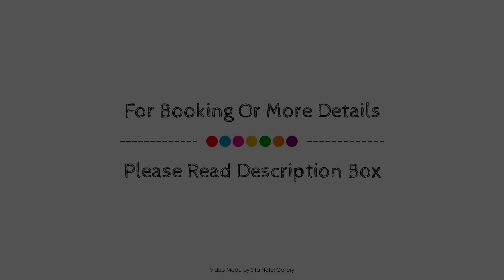Oaks Port Douglas Resort, Australia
About Property:
QT Port Douglas is a popular choice amongst travelers in Port Douglas, whether exploring or just passing through. The property features a wide range of facilities to make your stay a pleasant experience. Daily housekeeping, 24-hour front desk, room service, airport transfer, babysitting are on the list of things guests can enjoy. Each guestroom is elegantly furnished and equipped with handy amenities. The property offers various recreational opportunities. Convenience and comfort make QT Port Douglas the perfect choice for your stay in Port Douglas.
Searching For
1. Oaks Port Douglas Resort
2. Oaks Port Douglas Resort Virtual Tour
3. Oaks Port Douglas Resort Rooms
4. Oaks Port Douglas Resort Amenities
5. Oaks Port Douglas Resort Videos
6. Oaks Port Douglas Resort Offers
7. Oaks Port Douglas Resort Deals
Audio Credit:
Track Title: Reasons To Hope
Artist: Reed Mathis